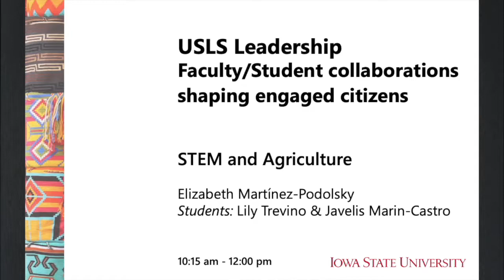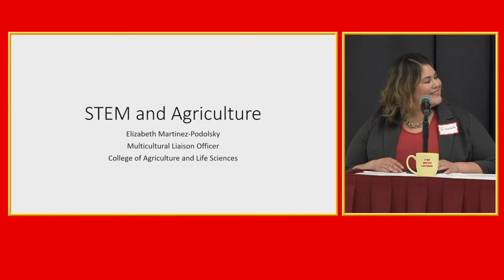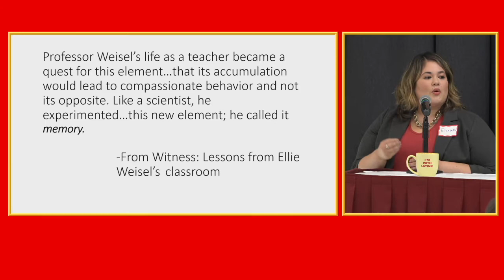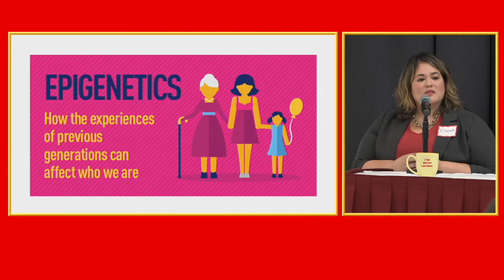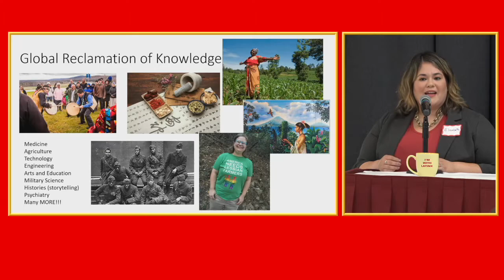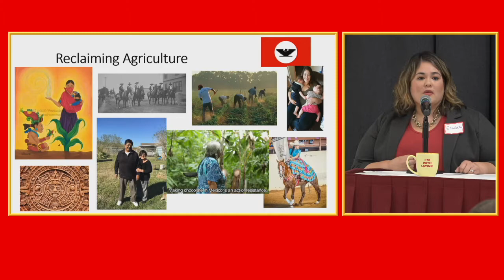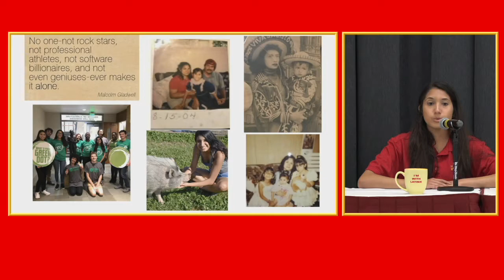USLS 25 Year Anniversary Symposium: USLS Leadership—STEM and Agriculture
"STEM and Agriculture," presentation during the "USLS Leadership: Faculty/Student Collaborations Shaping Engaged Citizens" session at the U.S. Latino/a Studies Program 25 Year Anniversary Symposium, Ames, Iowa, September 28, 2019.

Speakers: Elizabeth Martinez-Podolsky, Lily Trevino, and Javelis Marin-Castro